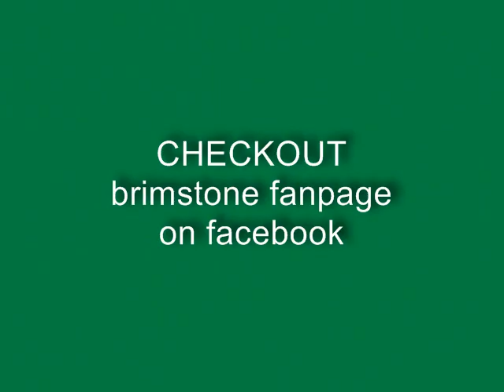destiny- brimstone.wmv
New reggae track from artiste brimstome  straight outta barbados